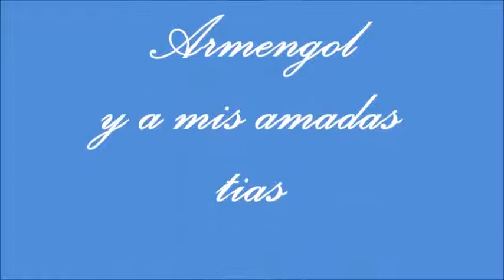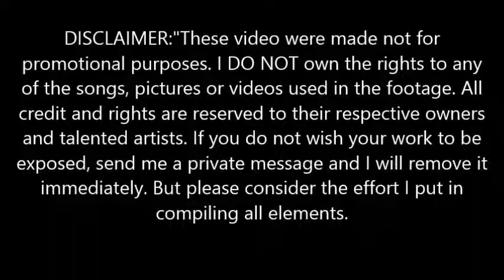Feliz día de la madre.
A todas las madrecitas del mundo, a las de mis queridos amigos y especialmente a las mamitas que aún tengo la fortuna de tenerlas, y muy especialmente hice este video a mí
Mamita bendita que ya está con dios (Silvia Ruiz Armengol) y a mis amadas tías (Hilda Ruiz Armengol, Norma Ruiz Armengol y Judith Ruiz Armengol) y que dios las tenga en su gloria.
MIL FELICIDADES MADRECITAS.
Música e imagen del disco
Canto a mi Madre
Canción: Amor de los Amores
Interpretada por las Hermanas Ruiz Armengol
Con la Orquesta de Mario Ruiz Armengol
De
RCA Víctor Mexicana, S.A. de C.V.
1964
Composer, Lyricist: Mario Ruíz Armengol
Composer, Lyricist: Mario Molina.
DESCARGO DE RESPONSABILIDAD: "Estos vídeos NO se hicieron para fines promocionales. NO soy el propietario de los derechos de ninguna de las canciones, imágenes o vídeos utilizados en el metraje. Todos los créditos y derechos están reservados a sus respectivos propietarios y artistas talentosos. Si no lo desea exponga su trabajo, envíeme un mensaje privado y lo eliminaré de inmediato, pero considere el esfuerzo que puse en compilar todos los elementos.